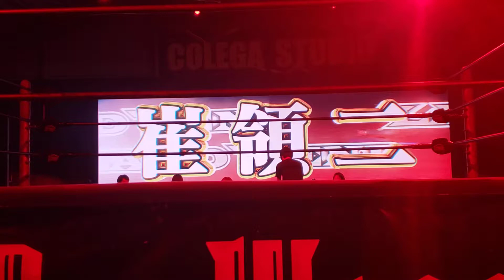Ryoji Sai entrance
CPW 20210908
崔領二 入場